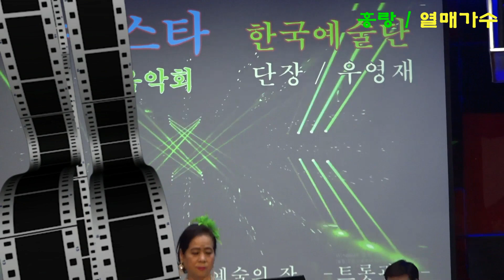가수 열매/홍랑 /뉴스타 한국예술단 신년음악회 트롯광장